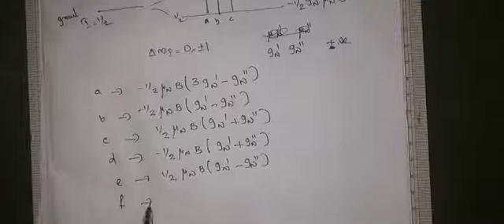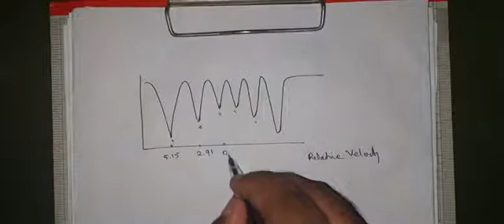5.11 : Magnetic Hyperfine Interaction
Nuclear Magnetic Resonance
Atomic and Molecular Spectroscopy
MSc Physics

Reference
1. Molecular Structure and Spectroscopy by G Aruldas
2. Fundamental of Molecular Spectroscopy by C N Banwell and E M Mccash
3. Atomic Spectroscopy by White